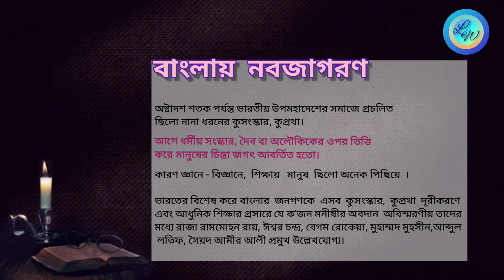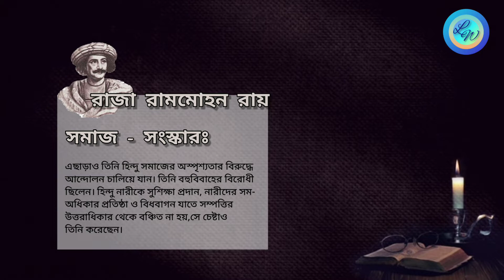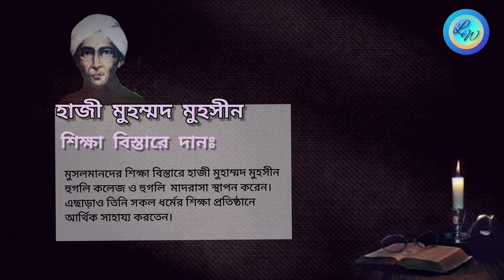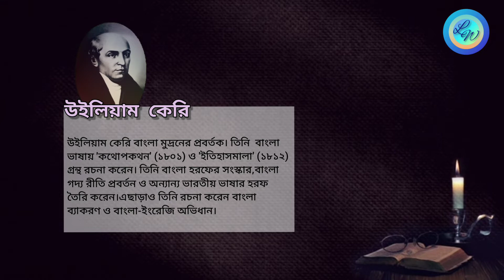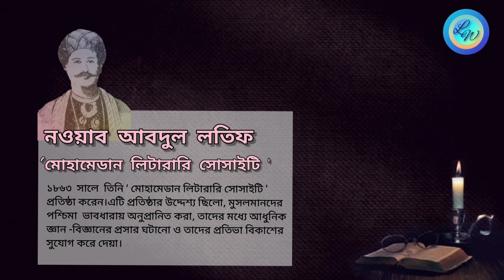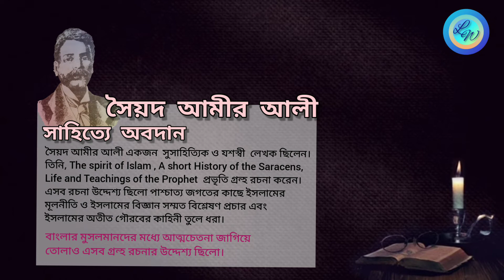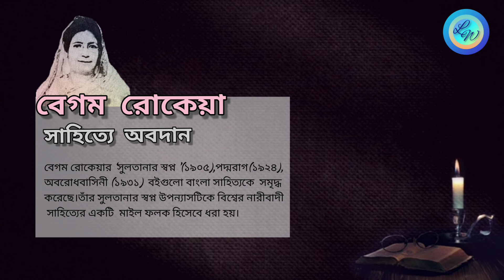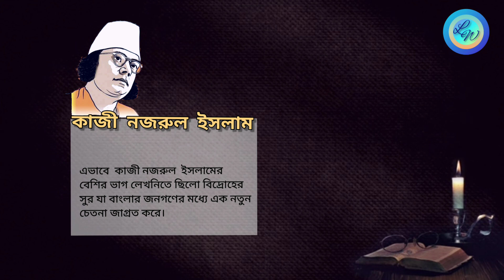বাংলার নবজাগরণে মনীষীদের ভূমিকা (The role of prominent persons in the Renaissance of Bengal)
রেনেসাঁস বা পুনর্জন্ম বা পুনর্জাগরণ বা নবজাগরণ (  ফরাসি : Renaissance/  ইতালি: Rinascimento ) ছিল পঞ্চদশ ও ষোড়শ শতাব্দীতে সংঘটিত ইউরোপীয় ইতিহাসে মধ্যযুগ থেকে আধুনিক যুগে পদার্পনের মধ্যবর্তী সময়। এটি মধ্যযুগের সংকটের পর সংঘটিত হয়ে ব্যাপক সামাজিক পরিবর্তন সাধিত করে।

কিন্তু উনবিংশ-বিংশ শতাব্দীতে বাংলায়
পাশ্চাত্য শিক্ষায় শিক্ষিত তৎকালীন বাংলার মধ্যবিত্ত সমাজ অনুসন্ধানী মন ও যুক্তিতর্কের দ্বারা সবকিছুর মূল্যায়ন শুরু করে। এই সময় চিরাচরিত শাস্ত্রের নতুন ব্যাখ্যা, নীতিশাস্ত্রের ও ধর্মশাস্ত্রের নতুন মূল্যায়ন শুরু হয়। শিক্ষা, সংস্কৃতি, ধর্ম, সমাজ, সমস্ত ক্ষেত্রে এক অভাবনীয় জাগরণ শুরু হয়, যাকে ‘ বাংলার নবজাগরণ ’ বলা হয়।

সময় ইংরেজি শিক্ষার ও ইউরােপীয় সংস্কৃতির ছোঁয়ায় বাঙালিরা আত্মসচেতন হয়ে ওঠে। পাশ্চাত্য শিক্ষায় শিক্ষিত বাঙালি পাশ্চাত্যের সাহিত্য, দর্শন, বিজ্ঞান, রাজনীতি, অর্থনীতি প্রভৃতি বিষয়ে সম্যক ধারণা লাভের জন্য ব্যাকুল হয়ে ওঠে। বাঙালি নিজের ধর্মীয় এবং সামাজিক ত্রুটিবিচ্যুতিগুলি এবং সাম্রাজ্যবাদী ব্রিটিশ শাসনের চরিত্র সম্বন্ধে সচেতন হয়ে ওঠে। ফলে স্বভাবতই পরিবর্তন অনিবার্য হয়ে পড়ে।

  বাংলায় নবজাগরণের ফলে-
বাংলায় সতীদাহ প্রথা প্রচলন বন্ধ হয়ে যায়, বাংলায় প্রথম হিন্দু বিধবা বিবাহ প্রবির্তিত হয়,শিক্ষা বিস্তারে নতুন নতুন শিক্ষা প্রতিষ্ঠান প্রতিষ্ঠিত হয়।  হিন্দু কলেজ সব ধর্মের ছাত্রের জন্য উন্মুক্ত করে দেয়া হয়,রেলগাড়ি, টেলিগ্রাফ ও ছাপাখানার প্রচলন ঘটে,মুসলমানদের মধ্যে জাতীয়তাবাদী চেতনার বিকাশ ঘটে।ইংরেজি ও আধুনিক শিক্ষা গ্রহণে মুসলমানরা
আরো সচেতন হয়ে উঠে।

বাংলার এই নবজাগরণে গুরুত্বপূর্ণ ভূমিকা পালন করেন- রাজা রামমোহন রায়, ঈশ্বর চন্দ্র বিদ্যাসাগর,হাজী মোহাম্মদ মুহসিন, নওয়াব আবদুল লতিফ, সৈয়দ আমীর আলী, বেগম রোকেয়া, রবীন্দ্রনাথ ঠাকুর, কাজী নজরুল ইসলাম প্রমুখ।